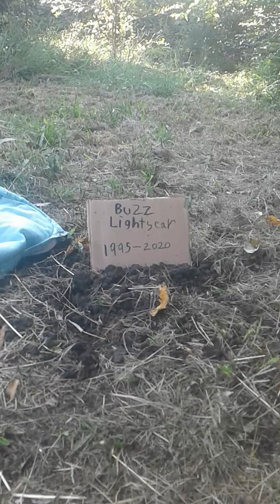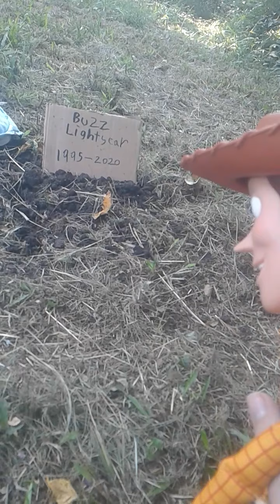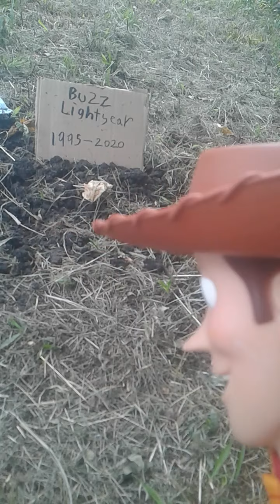Buzz LightYears funeral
everyone's probably fine.